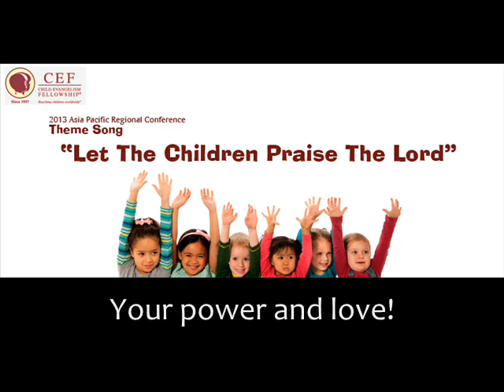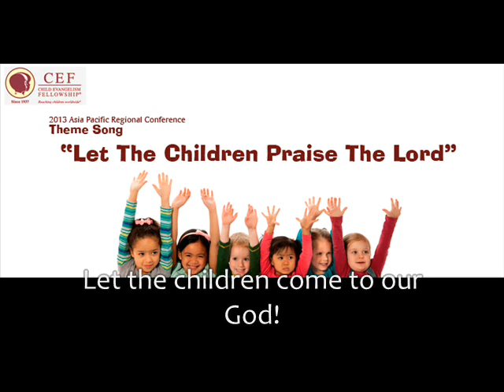CEF 2013 Asia Pacific Regional Conference Theme Song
CEF (Child Evangelism Fellowship) 2013 Asia Pacific Regional Conference

Theme Song : "Let the children praise the Lord" by Paul Lin

Lyric:

Children,
our next generation,
Live in the world,
full of sins
and temptations
Jesus, our lord our Saviour
we are your channels,
flowing through us,
your power and love!

Let the children praise the lord,
We should teach them praise the lord in night and days

Let the children worship our God!

That's our duty help the lost come to our God
Let the children come to our God!